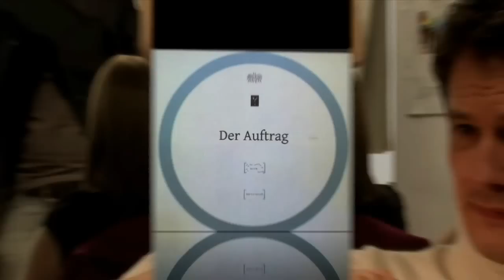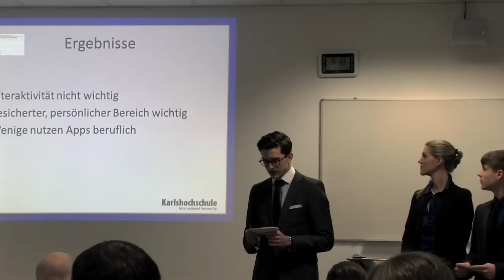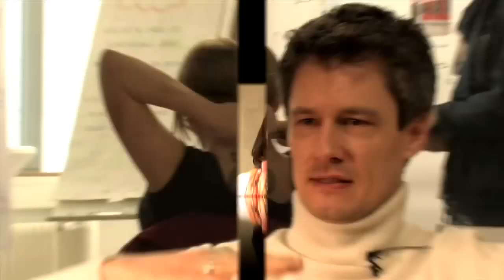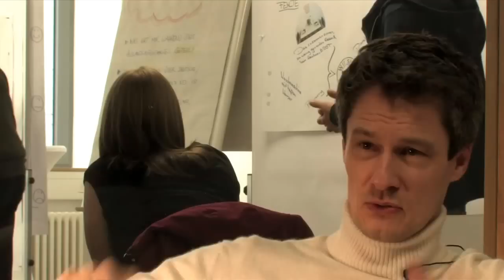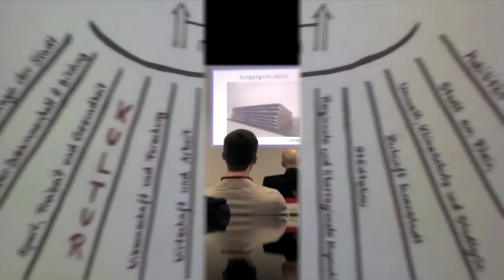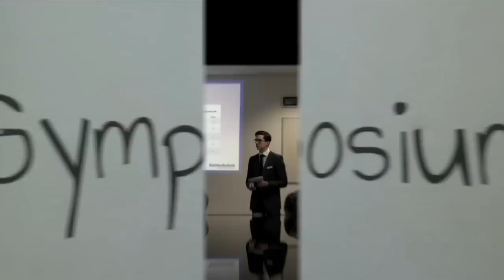Unternehmensprojekte an der Karlshochschule International University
An der Karlshochschule finden im 3. und 4. Semester die sogenannten Unternehmensprojekte statt. Dort können Studierende ihr theoretisches Wissen anhand von echten Aufgaben den Unternehmen unter Beweis stellen.

Credits (Music):
Menion - Colazione su saturno